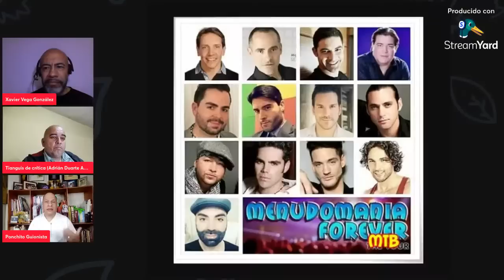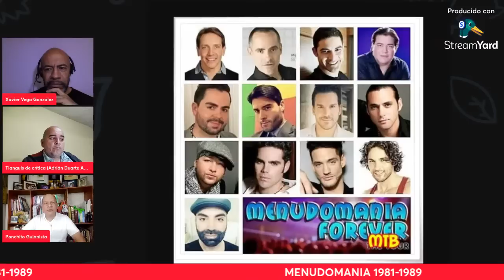Menudo VS Edgardo Diaz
Ex integrantes de Menudo cuentan su historia...